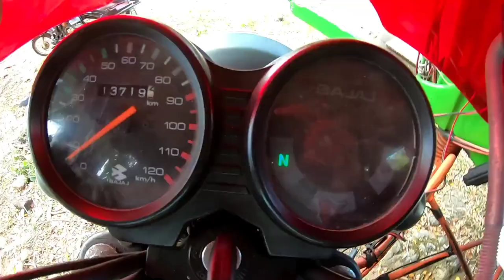KAHIT HIRAP SA BUHAY DALAWANG ARAW BAGO UMUWI BUHAY TRICYCLE DRIVER SUBRANG NAMIS KO MGA ANAK KO